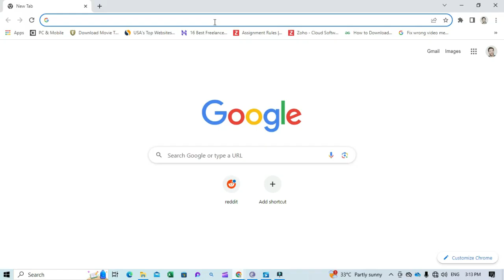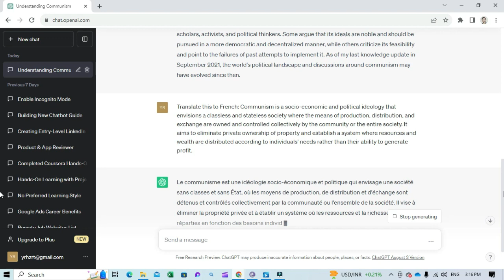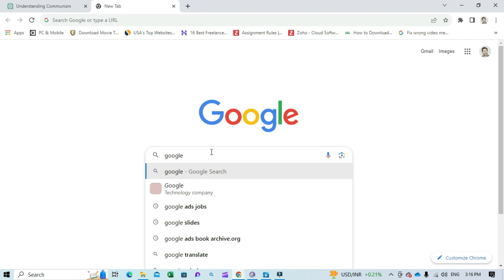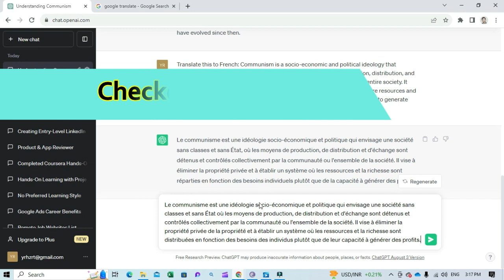How to use ChatGpt for Translation | Chatgpt translate vs Google translate | AI language translation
in this step-by-step video tutorial, you will learn How to Use ChatGPT as a Language Translation Tool